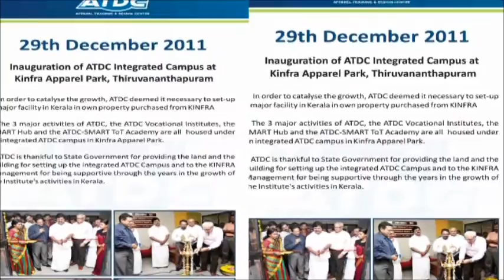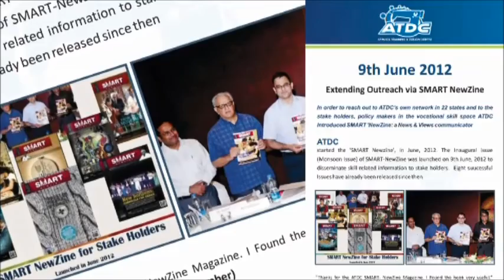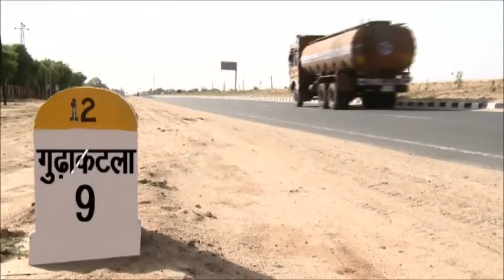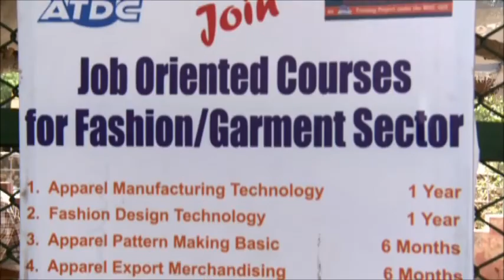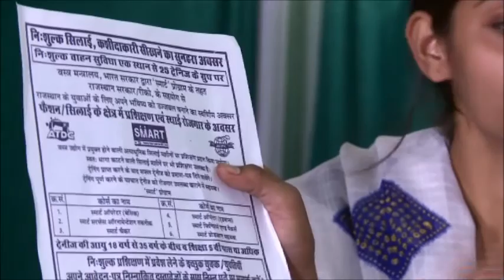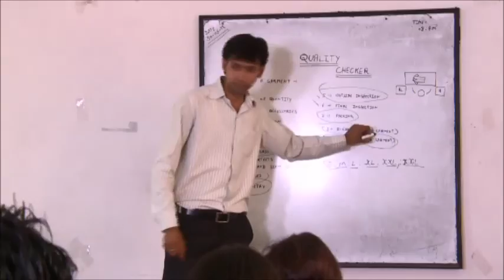Story of Veera- ATDC (English)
Skills Change the life.